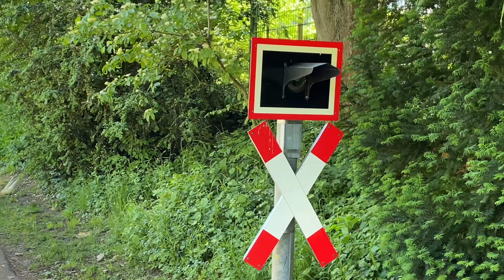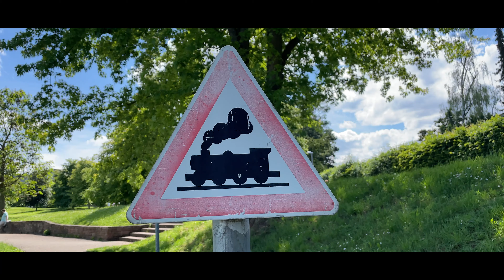Семья в ГЕРМАНИИ. Чем занимаются УКРАИНЦЫ в ГЕРМАНИИ